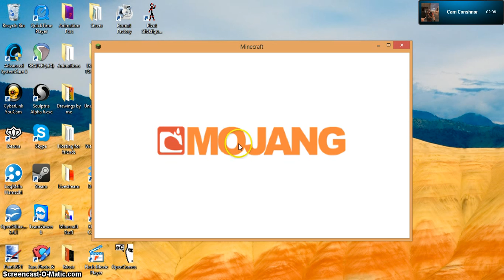Super Craft Bros with KingCam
I play the Super Craft Bros map with my friend, KingCam.